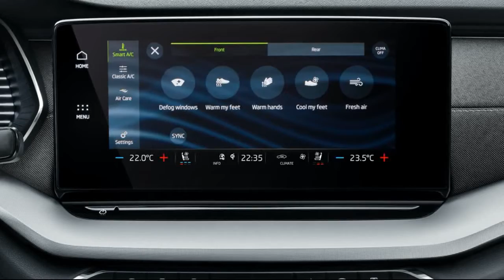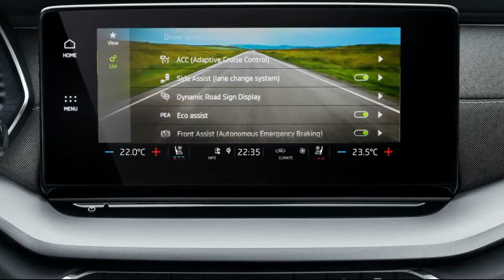2020 Skoda Octavia Combi